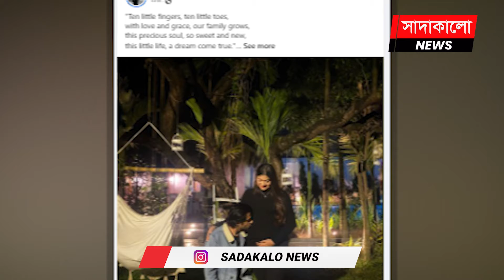প্রথমবারের মতো বাবা হতে যাচ্ছেন ঢালিউডের জনপ্রিয় নায়ক সিয়াম আহমেদ | সাদাকালো নিউজ | sadakalo news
বর্তমান সময়ের ঢালিউডের জনপ্রিয় নায়ক সিয়াম আহমেদ। ব্যস্ত সময় পার করছেন সিনামার শুটিং নিয়ে। একে একে মুক্তি পাচ্ছে তার অভিনীত সিনেমা। বেশ কিছু সিনেমা রয়েছে মুক্তির অপেক্ষায় ।   বিস্তারিত জানতে ভিজিট করুন